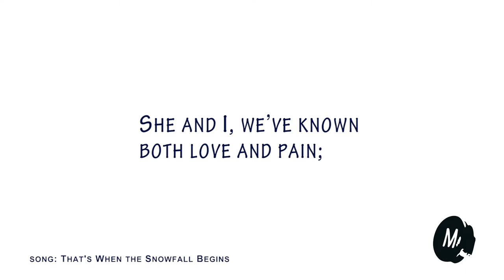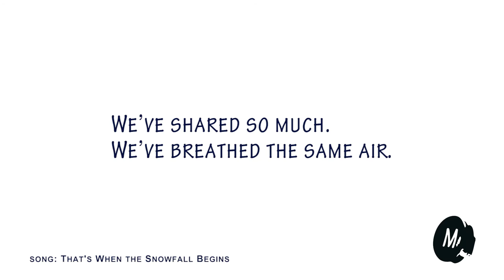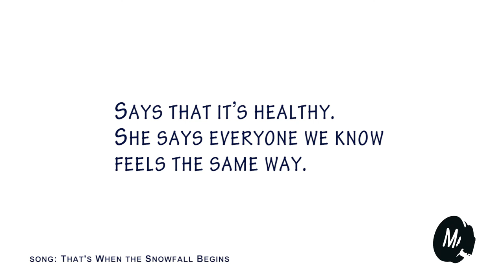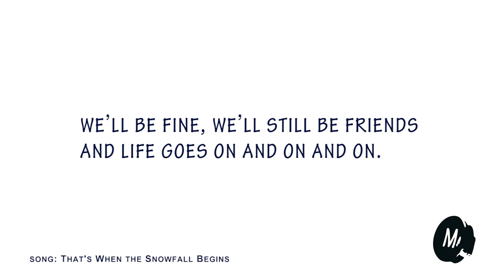That's When The Snowfall Begins -- Mortikai Music -- Karaoke Video